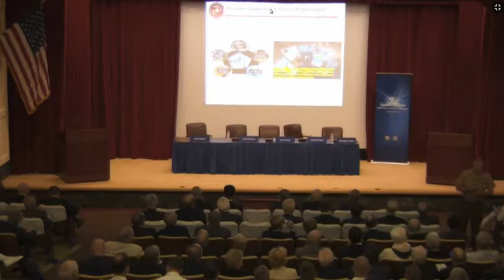PN: Marine Corps Commandant Gen. Robert B. Neller Discusses Technology, Innovation, Strategy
Marine Corps Commandant Gen. Robert B. Neller delivers the keynote address at the 69th Current Strategy Forum at the U.S. Naval War College in Newport, R.I., June 12, 2018.